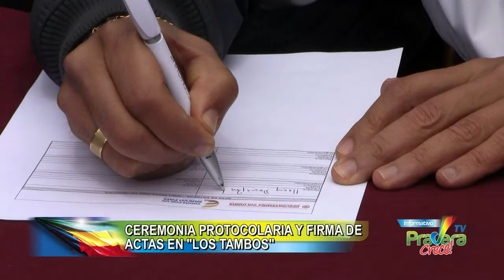Ejército entregó áreas libres de minas antipersona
En la zona rural de Pradera se despejaron manualmente 12.700 m2 de terreno en dos fincas del corregimiento Bolo Azul. Estas áreas fueron entregadas oficialmente al alcalde Henry Devia Prado, mediante un acto protocolario y simbólico, al que asistieron además representantes de la OEA, Ejército Nacional y beneficiarios.   Además, se firmaron las correspondientes actas para oficializar la entrega y recibo de las tierras afectadas por tener minas antipersona.